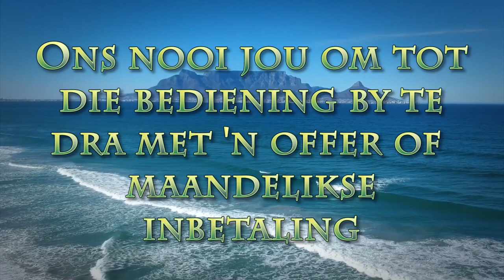Wie gaan jy volg die jaar HQ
Pastoor Leon van Rensburg se Januarie 22 2023 boodskap. Skrifgedeelte 1 Pet 2:21